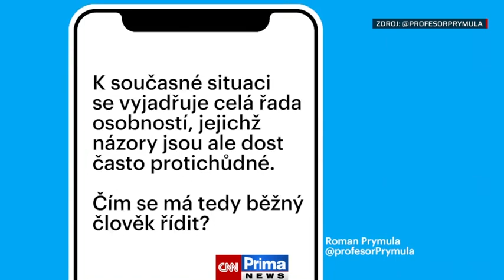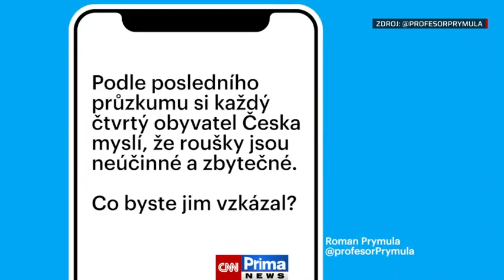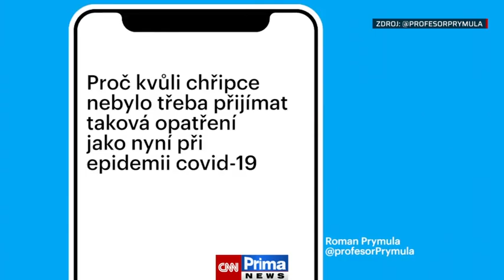Vše, co vás zajímá o koronaviru. Unikl virus z laboratoře? Odpovídá Roman Prymula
Ministr zdravotnictví Roman Prymula (za ANO) vyzval lidi, aby sledovali jeho Twitter. Za cíl si dal zlepšit komunikaci a vyvracet dezinformace o koronaviru. V sobotu odpoledne pak nahrál několik videí s odpověďmi na otázky, které mu lidé pokládají.